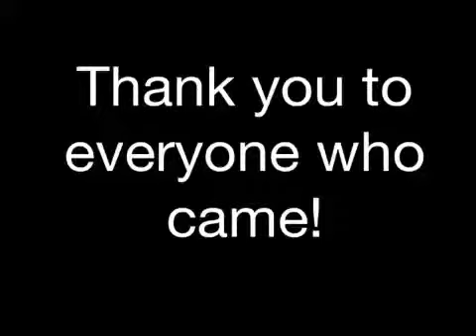Grand Opening/Customer Appreciation Party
We had a few games for the dogs to compete in at our Grand Opening Party. We had a great time and was happy to see so many clients!